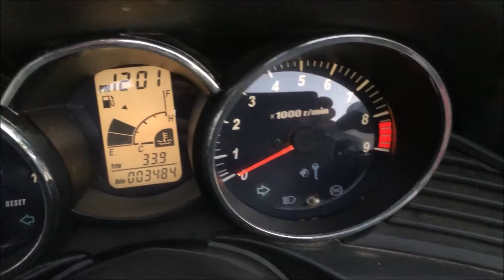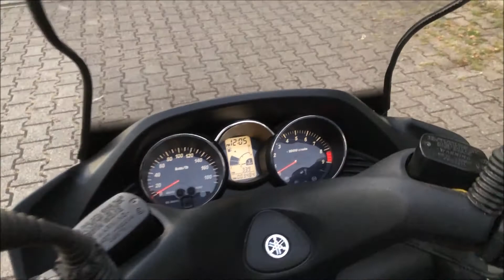Yamaha Majesty 400 Sidecar - Very unique - Walkaround, Details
Maybe the only one in the world.